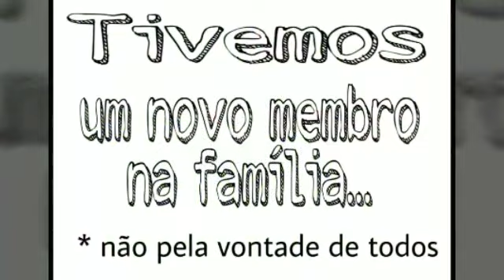Retrospectiva 2018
Bons momentos devem ser lembrados. E boas risadas merecem ser dadas novamente.
E para fecharmos o ano de 2018, fizemos uma retrospectiva dos melhores momentos de alguns vídeos já postados.
Pois rever o que nos faz sorrir nunca é demais!!!

Boa retrospectiva para vocês!!!